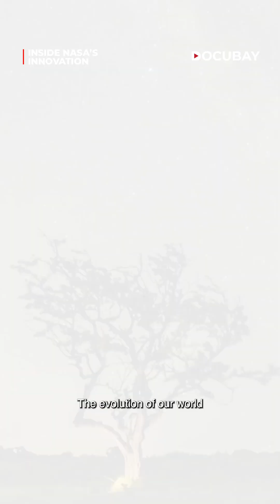Behind every mission, there’s innovation | Inside NASA's Innovation | DocuBay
Discover how NASA partners with innovators to transform our understanding of the universe.​